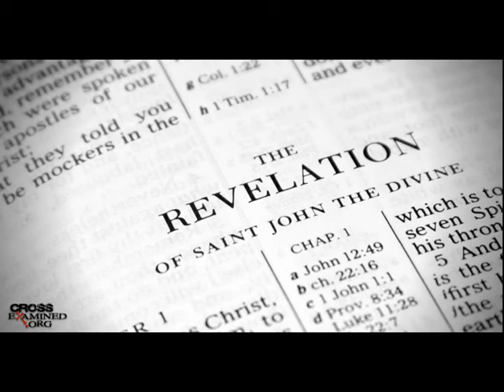Acoustic Smoke - John the Revelator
From the first album of Acoustic Smoke "One Kind Favor" (2013).
"The first album release for the Minnesota duo Acoustic Smoke, One Kind Favor is a an exploration of traditional American Blues and Gospel pieces. In this release the band used simple recording techniques and relies largely on the raw power of Holt's voice and the melodic skill of Hershberger's guitar."